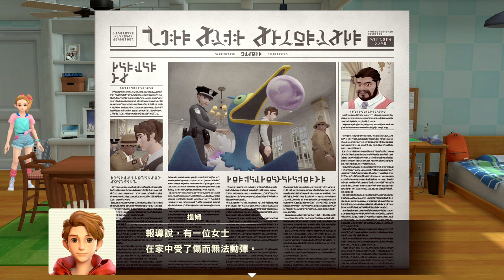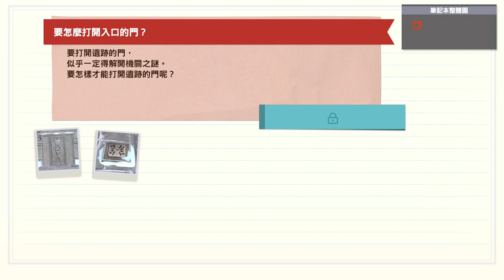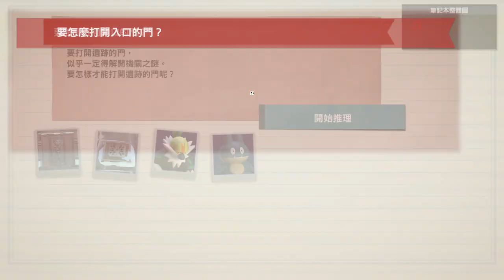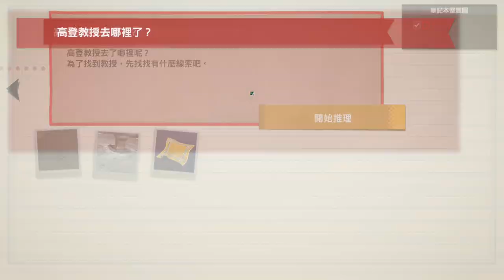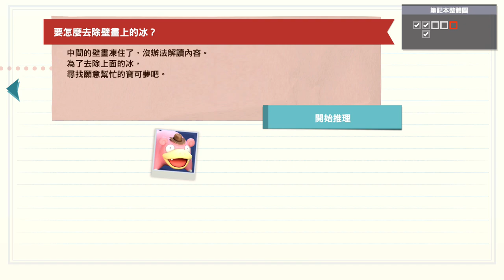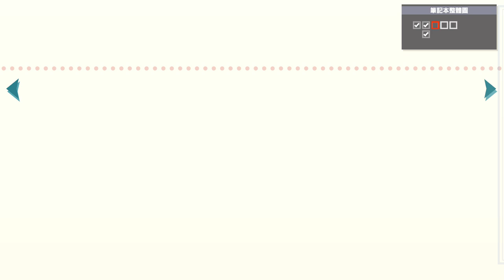Switch《名偵探皮卡丘 閃電回歸》BGM做的很讚～劇情不會無聊，還蠻有巧思的！★遊戲分享 by Z哥★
Switch《名偵探皮卡丘 閃電回歸》